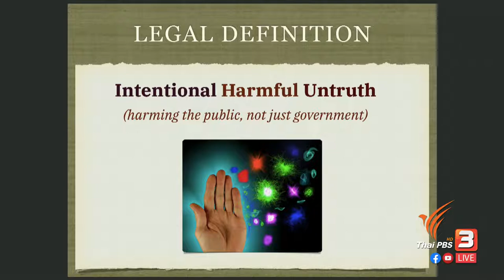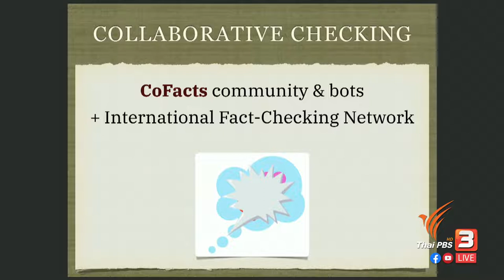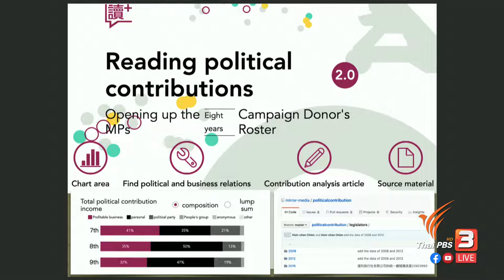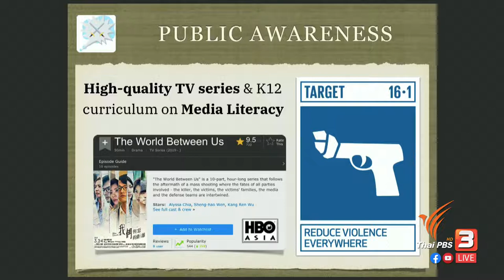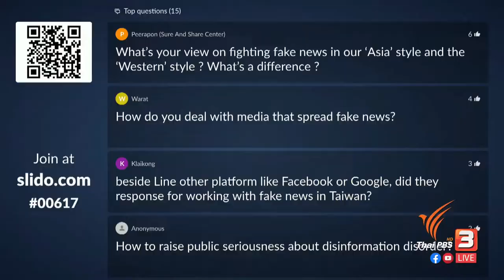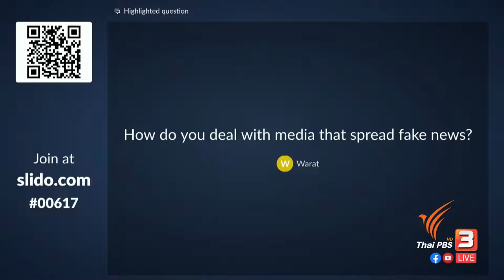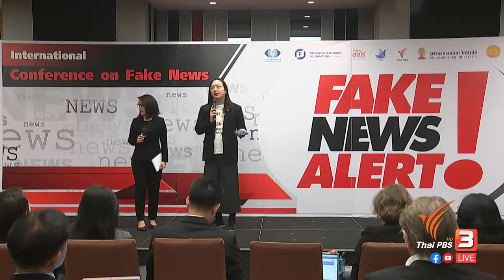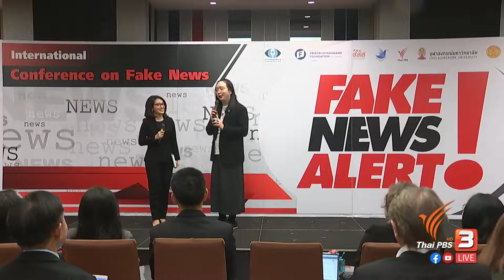2019-06-17 Finding facts in a world of disinformation